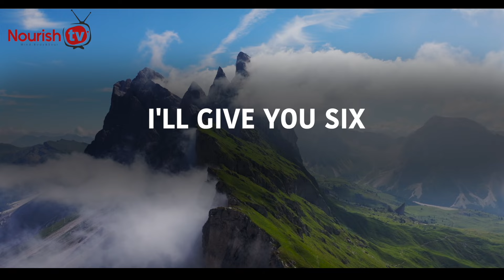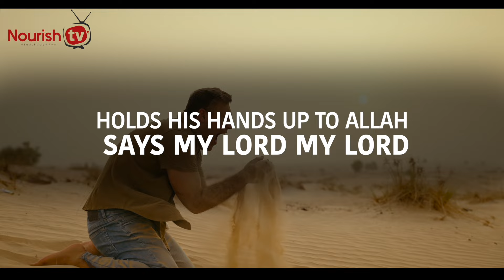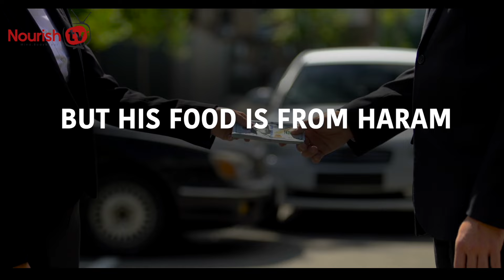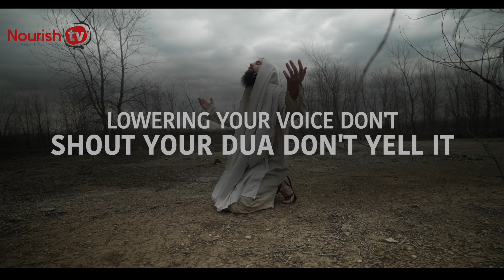2 SIGNS ALLAH NEVER ACCEPTS YOUR DUA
2 SIGNS ALLAH NEVER ACCEPTS YOUR DUA